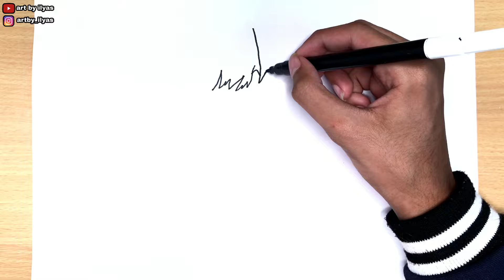How To Draw Beautiful Girl Sketch Drawing | Girl Easy Sketch Drawing | art by ilyas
Material Use : Black Sketch & White Paper

Drawing Name : Beautiful Girl